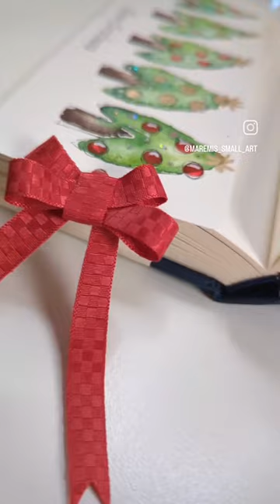🎄How to paint a bookmark 📑 Christmas Trees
How to stamp, paint and doodle easy watercolour Christmas Bookmark🎄🎄🎄 paint by using toilet paper rolls. Great Christmas card idea for kids and beginners! Easy & quick greeting card

Get your paints, brushes and some pen for doodles. Let's paint and doodle super easy watercolour Christmas trees!

SUPPLIES USED:
🎨🎨🎨 My Fav Watercolour Paint Set (not too expensive, not cheap either but a great choice for someone who wish to start watercolours and wish for something better than regular quality paints)
My Fav KURETAKE basic:
My Fav KURETAKE pastel:
🟣🎨 KIDS paint set (I also love and use it):
✨ HOLO Glitter:
✨ HOLO with stars ✨:
✨ HOLO Colour Glitter:
✨ HOLO Mix Colours Glitter:
🧂 GLUE for Glitter:
*** 🔹Pilot Pen: Pilot G-TEC-C4 for doodles

Wooden Christmas Stamps:
☃️ Merry Christmas STAMP:

*** 🔹Round Brush Set:
UK (currently using)
Europe (Currently using)
🔹Aquapad Watercolor Paper
USA (Canson - very good paper)
UK (White Glued Watercolour Pad)
UK (Studio Glued Pad)
Europe (Canson)
Europe (I am using this always)
***📇✂️ Paper Cutter (Guillotine)

Easy painting, drawing and doodles of your trees. Beginner style, everyone can paint those pretty christmas trees!
It's hard to start your art journey if you never tried. Using watercolor paints for the first time can be overwhelming. However I believe everyone can be creative and start painting. I will show you how I paint easy watercolor trees.